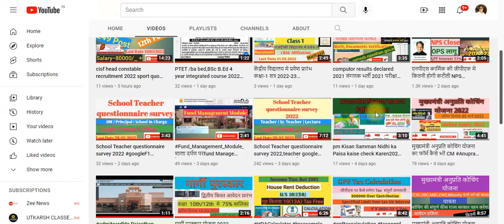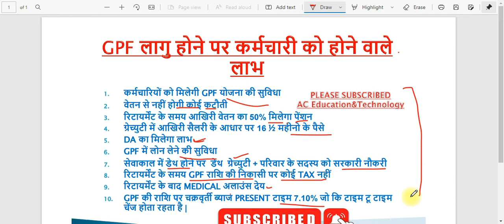GPF_BENIFITS पुरानी पेंशन योजना से क्या-क्या फायदे हैं nmops ops_benifits purani pension scheme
GPF BENIFITSGPF BENIFITS
GPF_BENIFITS पुरानी पेंशन योजना से क्या-क्या फायदे हैं
purani pension scheme
पुरानी पेंशन योजना से क्या-क्या फायदे हैं
ओल्ड पेंशन स्कीम क्या है

GPF
GPF full form
GPF calculation
GPF interest rate
GPF slab in Rajasthan
benefits of GPF